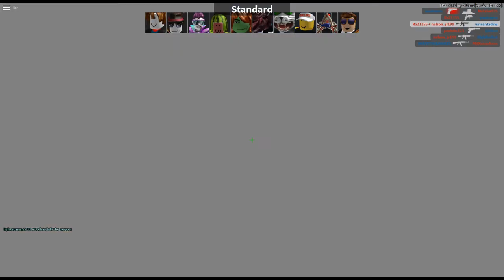MAIN FPS DI ROBLOX - ROBLOX INDONESIA #18 (ARSENAL)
Di video kali ini kita akan mencoba bermain "ARSENAL"
Mirip2 CS tapi lebih kocak XD
Ciaooo!!